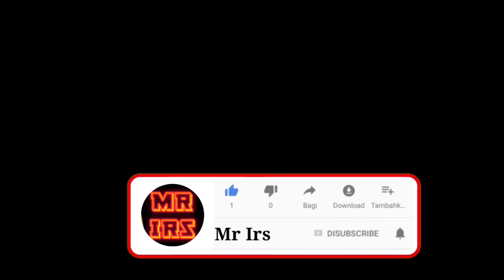Top 10 highest grossing films on the first day of Akshay Kumar career | Mr Irs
akshay kumar top highest grossing films
akshay kumar highest grossing movies list
akshay kumar highest grossing film
Mr Irs
hit flop movies
akshay kumar movies
Top 10 First day box office collection
bachchan pandey box office collection

Bollywood All Movies List, Hit and Flop Box Office Collection Records & Analysis, Success Ratio, Filmography and Upcoming Movies List. Bollywood Hit and Flop Blockbuster All Movies List with Box Office Collection Analysis. Bollywood Box Office Collection Analysis Hit and Flop Blockbuster All Movies List. Bollywood Filmography.

Top 10 highest grossing films on the first day of Akshay Kumar career

►Note:➜
Please note that all the media and content use in this channel to entertain people with valuable information.